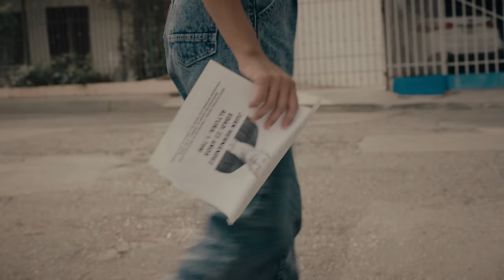Jonas Myrin - Cuando Hay Amor (Video oficial con letra)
Ve el video oficial con la letra de “Cuando Hay Amor” por Jonas Myrin
Official Lyric video of "For The Ones We Love (Spanish)" by Jonas Myrin

Escucha "En Alta Esfera" en todas las plataformas
Listen to "For The Ones We Love" on all platforms!

LETRA:

Sin dormir un viaje más
Puethes confiar auunnsi nuera  el plan
Paral dolor unow ración
Pues todo-augantal corazón si hay amor

Lo que hacemos cuando hay amor

Sorpresas que acen feliz
Tus lagrimas yo secare
La vida es un carrusel
Suvei  baja pero paz encontrarás

Cuando hay amor

Sin vanidad ni pretensión
Daré mi vida sin condición

Cuando hay amor

LYRICS:

Overpriced red eye flights,
a change of plans that can change your life
You take a punch, you say a prayer
And hide the key under a stone just in case

What we do for the ones we love

Hands over eyes, birthday surprise
And dry those tears, from fallen skies
When life breaks down, sweep up the glass
And forgive, forget the hurt that’s in the past

For the ones we love

You don’t think twice, to do what’s right
Lay down your pride, lay down your life

Director: Narsés
AC/AP:Jorge Granados
Producer/AD: Roger Ramírez

Written by: Jonas Myrin, Sam Ellis & Adrian Pieragostino

Produced by: Elias Kapari and Jonas Myrin
Vocal recorded by: Abraham & Crys Osorio
String Arrangement: Erik Arvinder

Mixed by: Aryan Marzban

El dos veces ganador de los premios Grammy y Billboard, Jonas Myrin, lanzará su primer single en el mercado latino, "Cuando Hay Amor". La versión en español de su single 'For the Ones We Love', con Capitol CMG el 25 de junio (Publicado por Universal Music Publishing Group.)

El tema fue co-escrito por Jonas, Sam Ellis (Lady A, Ingrid Andress), y traducido por el ganador del Grammy Latino Adrian Pieragostino (Sergio Dalma, Luis Miguel). Ha sido coproducido en Suecia con Elias Kapari (Kygo, Icona Pop), y cuenta con la orquestación de cuerdas de la Sinfónica de Estocolmo. Jonas reconoce el papel de la música en estos tiempos de ansiedad:

"Todos necesitamos esperanza en estos momentos.  Quiero recordar a la gente que, independientemente de lo que afrontemos o pasemos, el amor es más grande. Juntos, podemos superar cualquier cosa".

Jonas comenta: "Estoy muy emocionado por mi primer lanzamiento en español. Tengo una conexión muy fuerte con América Latina. He estado en México probablemente 15 veces y tengo muchos amigos cercanos allí. Así que cuando me pidieron que lanzara una versión en español de "For The Ones We Love", supe de inmediato quién quería que tradujera la letra, el compositor Adrian Pieragostino realmente capturó el latido del corazón y el alma de esta canción en la traducción al español. Mi esperanza es que esta nueva versión en español encuentre un hogar en los corazones de la comunidad latina y ofrezca sanación y paz en estos tiempos difíciles."